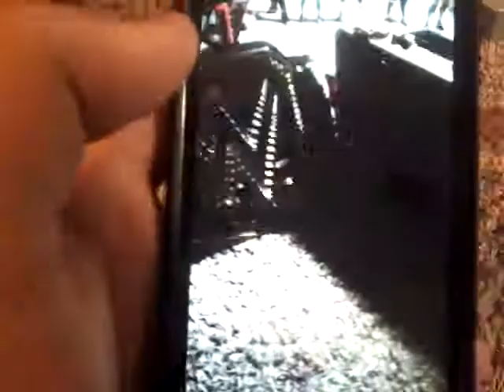What I Think Of Jason Jordan ):(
Sorry for the s short video but hope u enjoyed it :)  ps lol